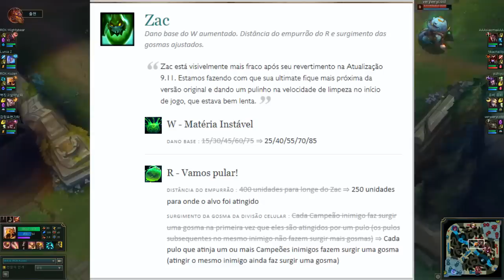RIOT DECIDIU O NOVO RYZE! E NERFOU GERAL. ANÁLISE DAS NOTAS DE ATUALIZAÇÃO 9.12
chegou a hora meus amigos, notas de atualização 9.12 estão ai, o jogo já vai estar atualizando, essa att vem com 1 novo campeão praticamente o novo mordekaiser, vem com mudanças no ryze, mudanças no sylas, mudanças na yuumi e cheia de nerfs, essa att 9.12 n teve pena, a riot estava meio quietinha nas utlimas, mas nessa, gg wp